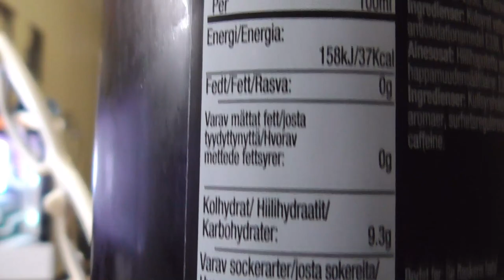Nyt sitten on uudet lasit